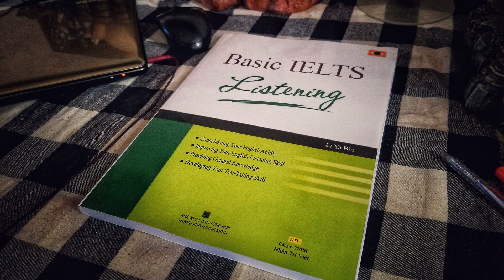[Audio] Basic IELTS Listening - 66